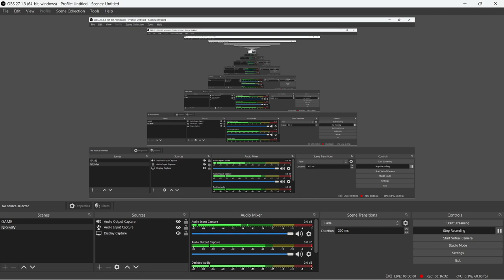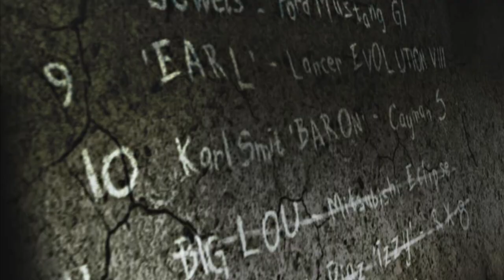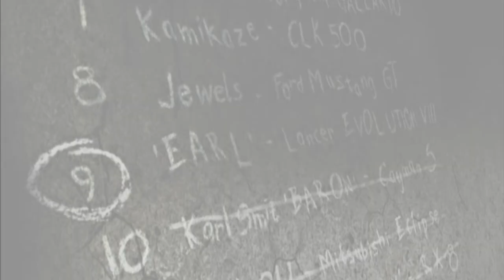NEED FOR SPEED MOST WANTED Walkthrough Part-3 (HINDI + ENGLISH)